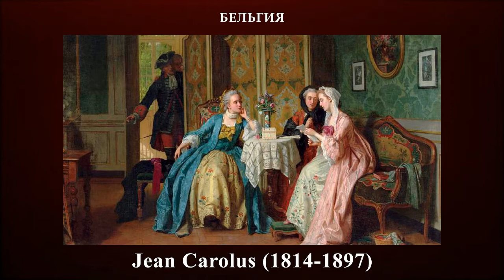Jean Carolus (1814-1897)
Бельгийский художник Jean Carolus (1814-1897) учился в Академии изящных искусств в Брюсселе в мастерской директора Академии – Франсуа Йозефа Навёза (Fransois Joseph Navez). Каролюс провел большую часть своей жизни, живя и работая во Франции, поэтому его и считают французским, а не бельгийским художником.
Основная тема его живописи – сюжетные сцены в интерьере. В картинах художник сочетает изящество и элегантность фигур с вниманием к деталям интерьера и сильным использованием цвета.
(Музыкальное сопровождение: Salvatore Riccardi - AriettaI Giardini Di Villa Maironi)